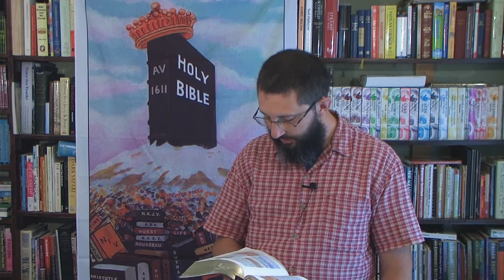Are There Different Levels Of Punishment In Hell